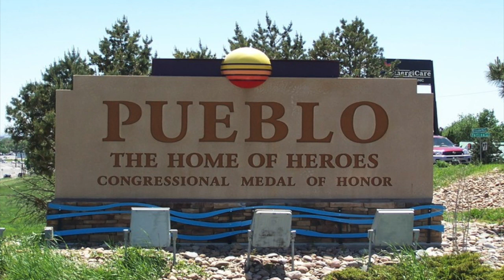Pueblo Is The City Where I Stay Freestyle Feat 2Tone & FreestileSteve Prod By FreestileSteve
Pueblo Is The City Where I Stay Freestyle Feat 2Tone & FreestileSteve

The after 420 freestyle about 6 years ago. Me and the infamous 2Tone. Remember 2Tones like FreestileSteve. We hit shit in one take. We dont sit there and write rhymes and try to perfect our shit. We've never ever ever in our lifes been written emcees. We just dont do that. Were all about that vibe at the moment catching it when you feel it you know. Thats the only way we know how to work. For my city fam. if you wanna hear the beat it's